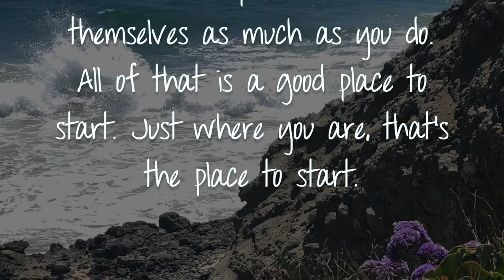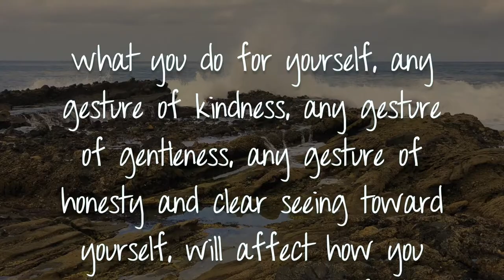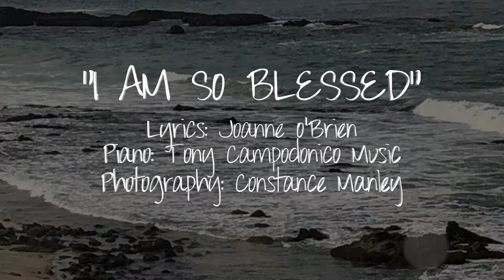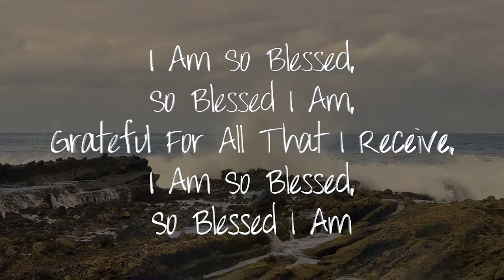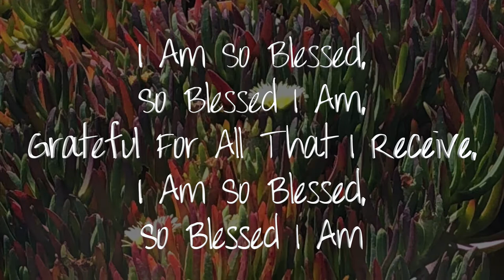I Am So Blessed: Taize Inspired Musical Meditation and Inspiration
Our Taize Service at North Hollywood Church of Religious Science is an hour of sacred chanting, readings, and meditations – moving spirit with song. Practitioner Joanne O’Brien facilitates the evening.

This presentation of an inspired reading followed by meditation and a musical chant (written and sung by Joanne O'Brien) is a sampling of what a Taize evening is like. Please enjoy this offering, and if it moves you to do so, share it with a friend. If you are in the Los Angeles area, please join us for a Taize service.

North Hollywood Church of Religious Science (NHCRS)